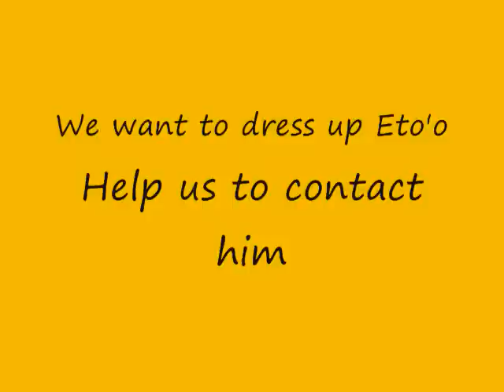PUB RADIO TIN-ETOO FILS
TIN SportsWear veut habiller les lions indomptables commençan par Éto'o Fils.
Please we want to dress up Eto'o Fils put us in touch with him if you can.